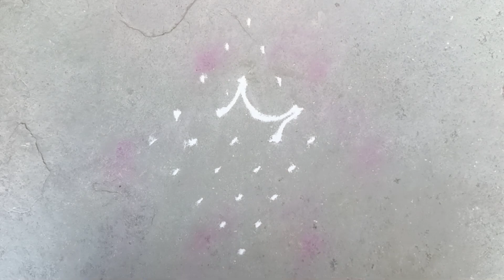5× 3 dots rangoli/ kolam design/ नवरात्री स्पेशल/ muggulu dots/ padikolam rangoli @Rangoli तडका